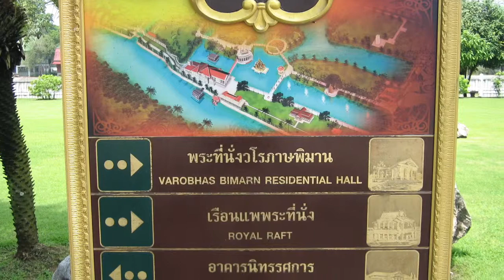Bang Pa-In Palace Thailand